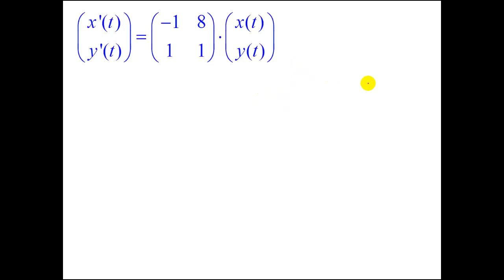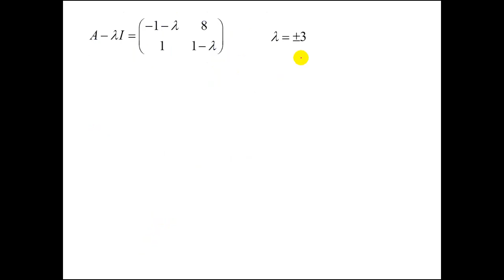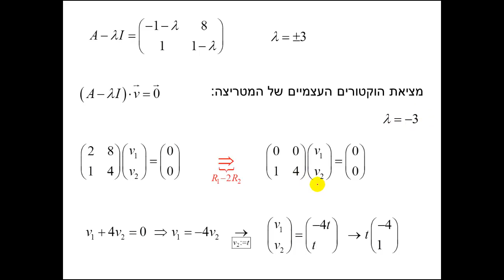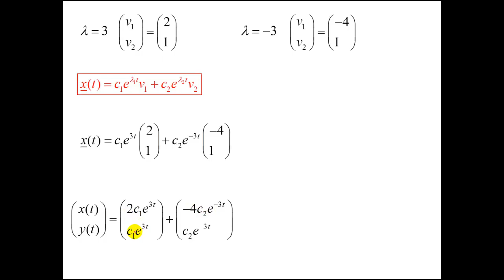מערכת 2 על 2 הומוגנית עם מקדמים קבועים - תרגיל 1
מערכת 2 על 2  הומוגנית תרגיל 1